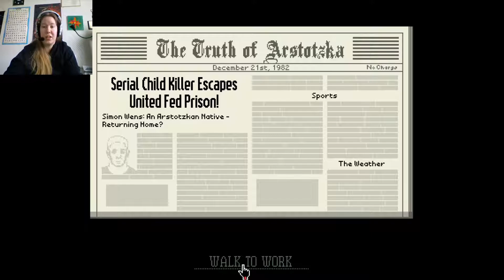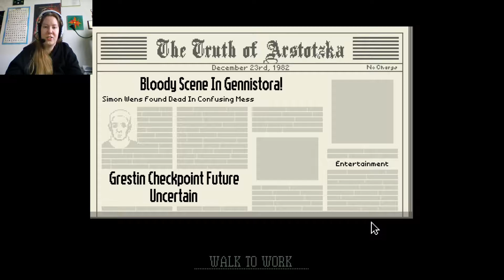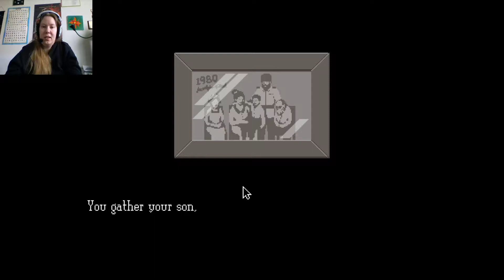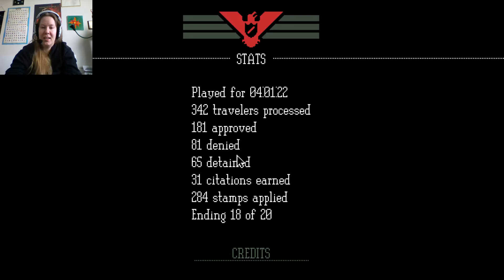My Worst Day Ever! Papers Please Finale!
This mission shall be called a successful failure, in that we survived but failed with the Ezics.